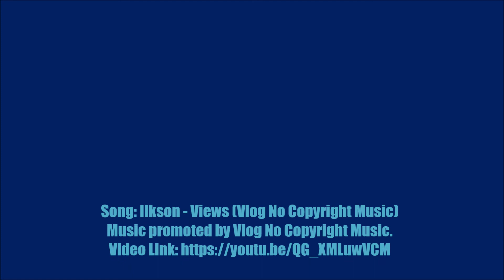W Beskidzie Sądeckim